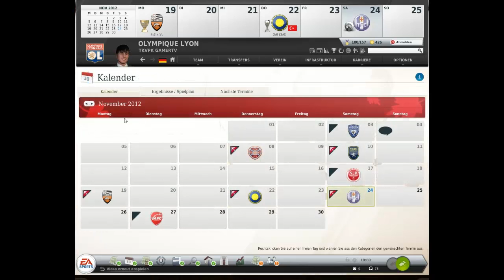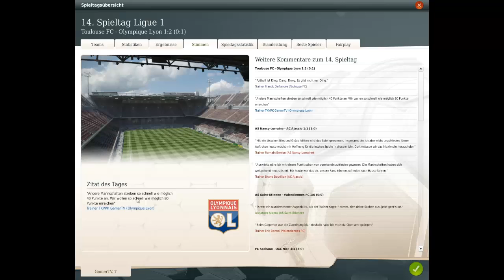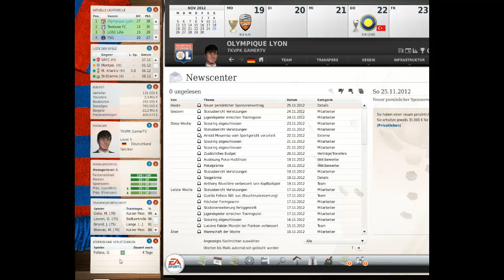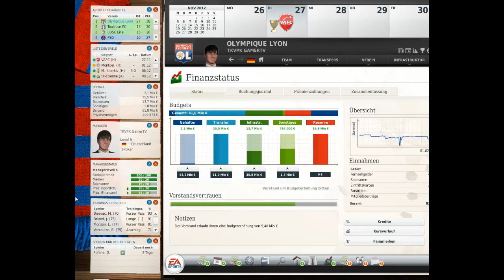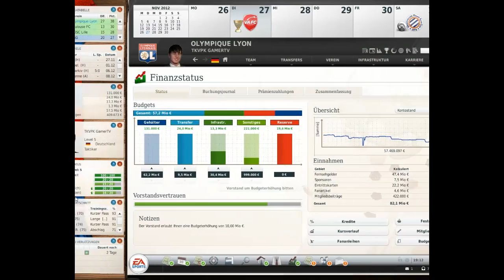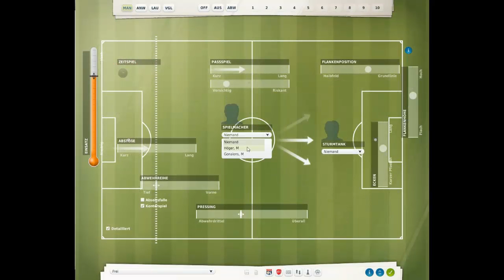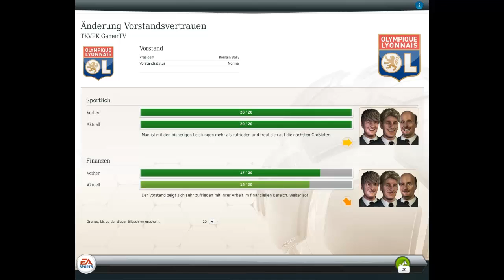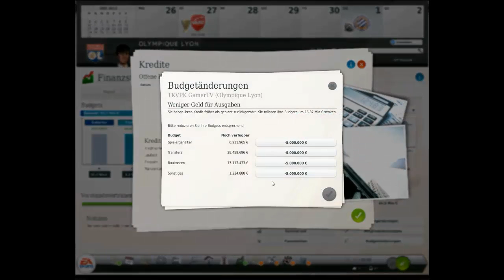Part 035 Fussball Manager 13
Topspiel Spannend